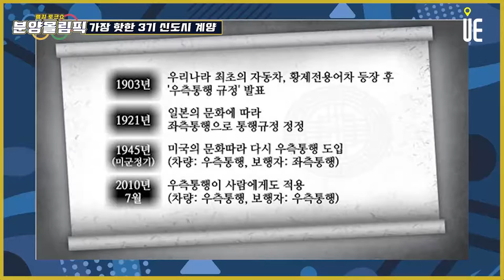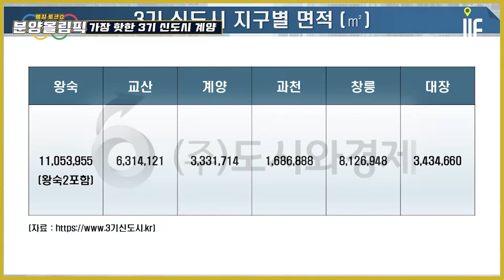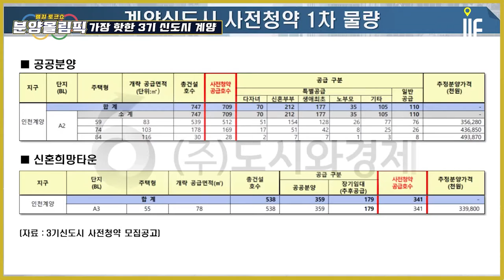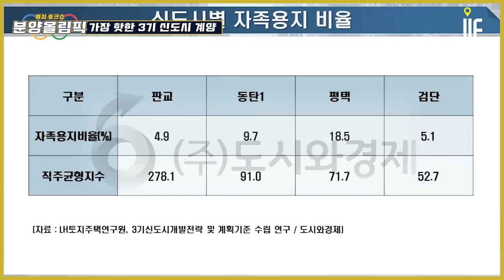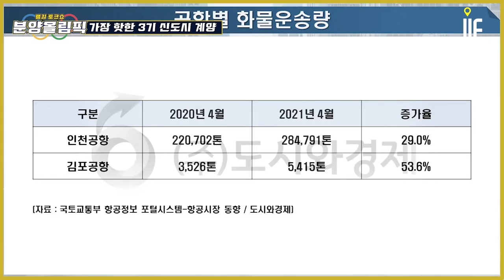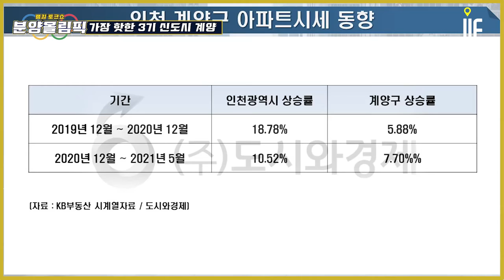본 청약보다 1,2년 앞서 '사전청약' 본격 시행! '인천계양 3기신도시' 청약분석 [분양올림픽]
[도시와경제]

□ 계양신도시 공급 규모 : 17,289호 (계획인구 38,996명)
- 공공임대 6,066호 (7개 BL) + 공공분양 + 2,815호(6개 BL). + 민간 분양·임대 8,408호 (14개 BL +단독주택)  ※공공분양·임대 중 신혼희망타운 : 1,610호
- 7월 1차 사전청약 대상 : 7월 사전청약 대상 : 1,050호(A-2BL 공공분양 709 + A-3BL 신혼희망타운 341)

현재의 광역교통망은 계양역(인천1호선) 공항철도 중심
A-2. A-3에서 출발하면,
- 김포공항역 약 30분 : 66번 / 81-1번 → 계양역 공항철도
- 마곡나루역(마곡첨단산업단지) 약 35분 : 81-1번 →  계양역 공항철도
- 여의도역(서울 3도심) 약1시간 : 81-1번 →  계양역 공항철도 + 김포공항역 9호선

인천계양은 S-BRT를 중심으로 광역교통계획이 수립
- Super BRT : BRT(간선급행버스체계) 일종으로 지하철 수준의 속도ㆍ정시성을 갖춘 최고급형 BRT
- 여의도까지 25분 소요 (기존 소요시간 약 1/2로 단축 예상)
- 김포공항역~계양지구~대장지구~부천종합운동장을 연결하여 기존 지하철노선(5·7·9호선, 공항철도)과  향후 GTX-B 노선으로의 원활한 연계가 가능
- 도로교통 부분은 국도 39호선(벌말로) 확장, 경명대로 신설, 오정로 확장
2026년 입주 → 2026년 인천계양-부천대장 S-BRT 개통 → 2028년 GTX B

인천계양코아루센트럴파크 59 : 4억6,000(724, 5년차, 임학역 역세권)
계양산파크트루엘 59 : 4억(369, 2년차, 계산역 도보권)
계양효성해링턴플레이스 59 : 4억6,869(16,69 2021년 1월 입주, 작전역 버스이동)
계양하늘채파크포레 59 : 분양가 3억9,600 546, (2021년 분양)
- 계양구 2021년 국토교통부 실거래가 평균 :589.86만원/1㎡ (2016년 이후 준공, 전용면적 기준) → 59평균 3억4,800 인천계양 분양가 3억5,600 수준

3기신도시의 지역우선공급 비율
- 수도권 대규모 택지개발지구 :  특별시·광역시는 해당 주택건설지역(시·도) 거주자에게 주택공급량의 50%를 우선 공급 / 나머지는 수도권에 배정
- 다만, 경기도는 해당 주택건설지역(시·군)에 30%, 경기도에 20%로 우선 배정 / 나머지 50%는 수도권에 배정
☞ 3기신도시 지정지구 대부분 경기도 : 해당 주택건설지역(시·군) 30% 우선 배정
☞ 인천계양 : 인천광역시 요건에 따라 인천광역시 거주자에게 50% 우선 공급 → 인천 거주자 자체 수요가 상대적으로 더 중요

- 부적격자로 판정되어 입주예약자 선정이 취소되거나 그 지위를 포기한 자 및 그 세대에 속하는 자는 「주택공급에 관한 규칙」 제58조제3항에 따라 1년 동안 사전청약 참여 제한됨

- 사전청약 당첨자 및 당첨자의 세대에 속한 자는 다른 사전청약에 신청할 수 없으나, 타 단지 본 청약에는 신청 가능(Ex. 동탄, 둔촌주공)
- 타 지구 본 청약에 당첨된 경우 사전청약 당첨은 취소
청약당첨확률을 높이는 방법

계양신도시 : 공공분양(A-2) / 신혼희망타운(A-3)
신혼희망타운만  혼인 2년 이내이거나 2세 이하 자녀가 있는 신혼부부 및 예비 신혼부부(2세 이하 자녀 둔 한부모가족 포함)에게 가점제(총 9점)로 우선공급 30% 물량 배정: 소득/거주기간/납입인정회수 ... 자녀수 X, 그 외 경우 대부분 자녀수 가점 평가

“계양벼리”
벼리라는 것이 사전적으로 일이나 글의 뼈대가 되는 줄거리를 의미한다는데, 도시계획 체계의 중심 축을 의미하는 것으로 해석

3기 신도시 사전청약 당첨자에게 본청약 당첨자로서의의 지위를 보장하나 경제적 법률적 구속은 없음 (본청약 시점까지 계약금 납부 X, 일반 청약 재당첨 제한 없음)

■ 분양올림픽 ■
■ 쇼미더고민 ■
▶【토 일 오후 5시】
■ 어반스토리 ■
▶【특집편성】
■ 도시와경제 브이로그 ■
▶【대중없음】